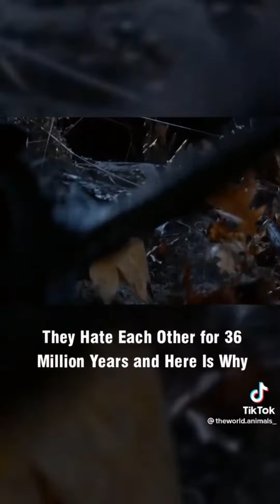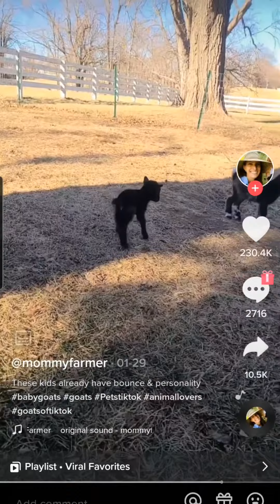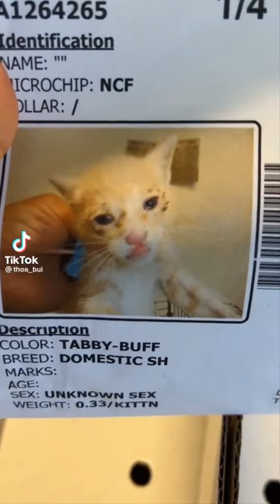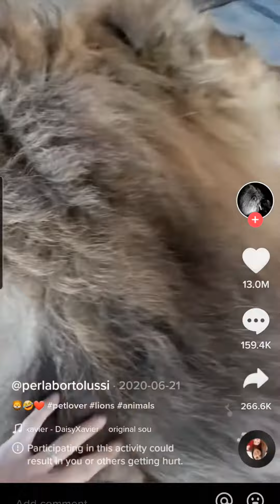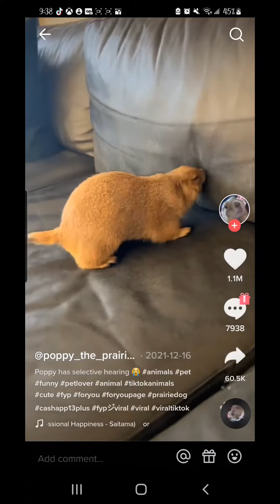Funny animals you must see!!! | #33 funnyvideo animals #2022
Funny well rounded Tiktok's to enjoy! Also interesting facts you may not know! Time to learn (:

If you have any videos you want featured send them in to my TikTok!